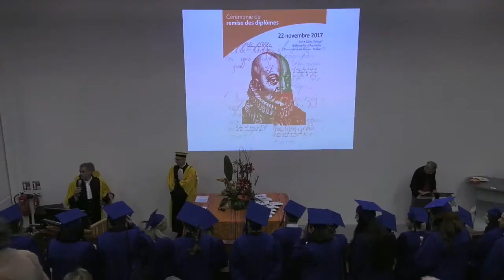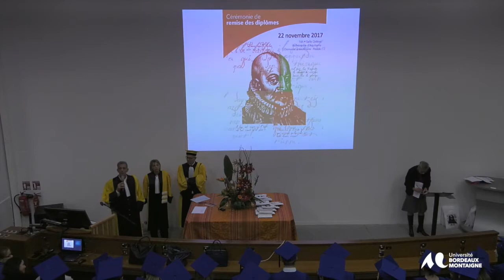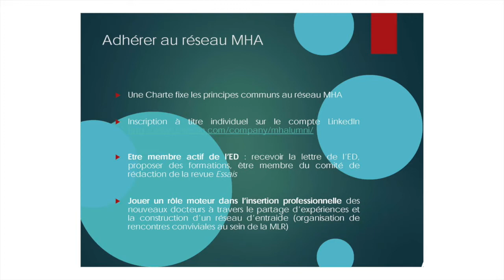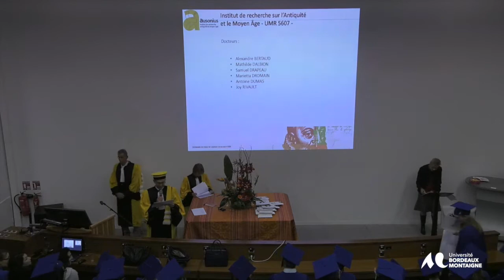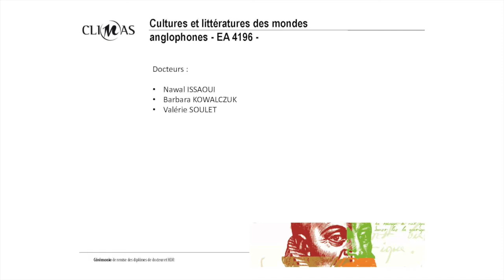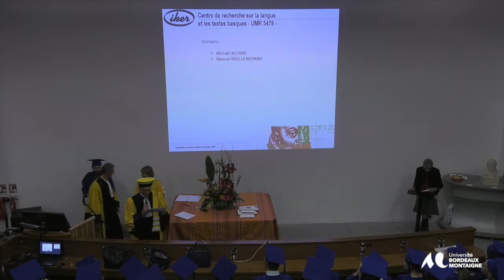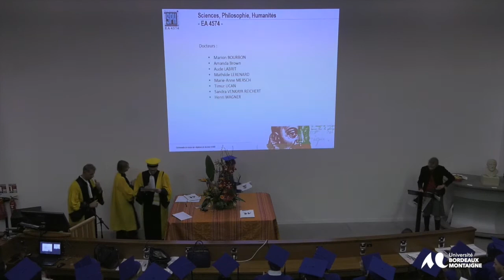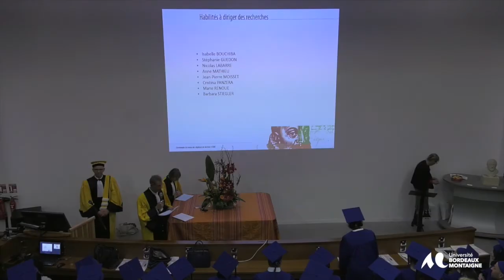Remise des Diplômes 2017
Remise des Diplômes 2017 à l'université Bordeaux Montaigne